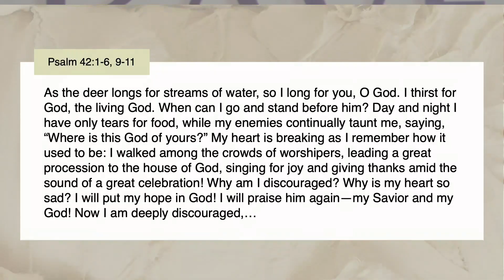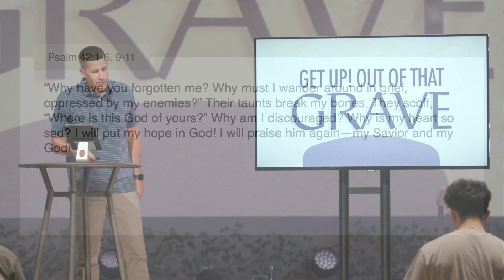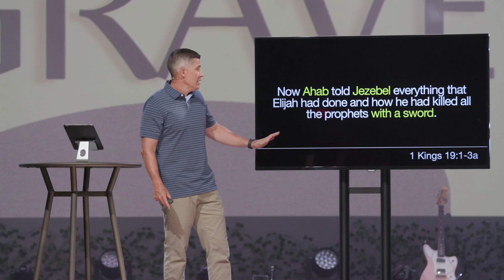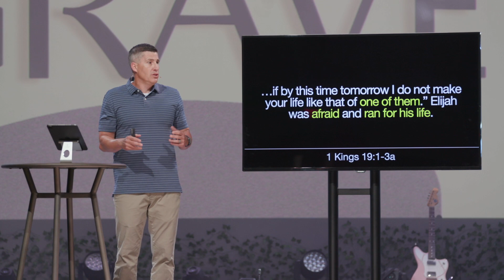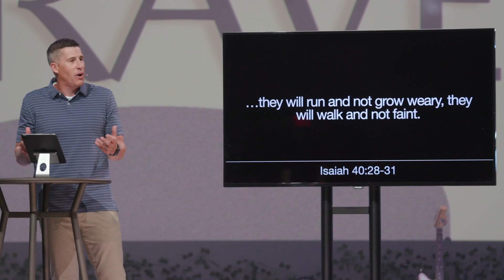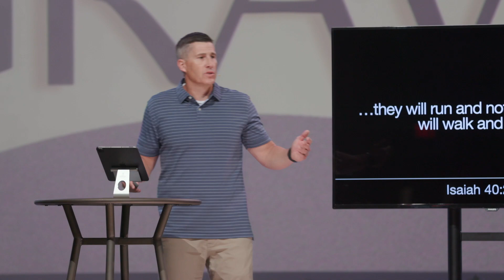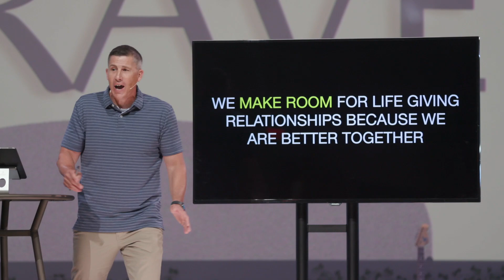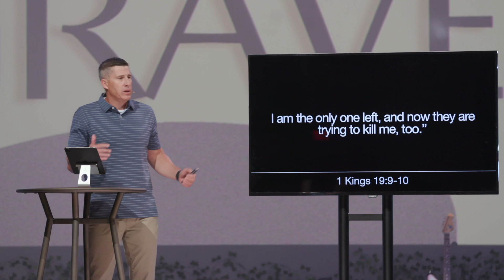Get Up! Out of That Grave | Pastor Stan